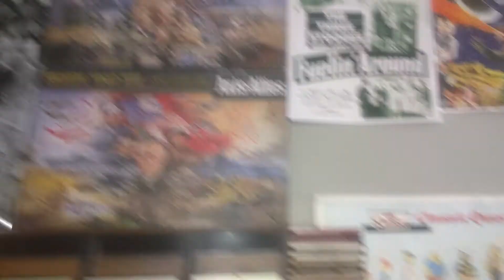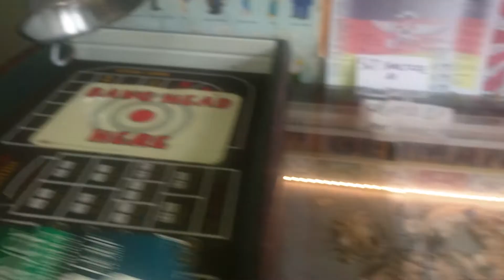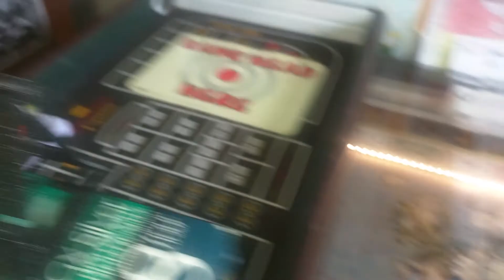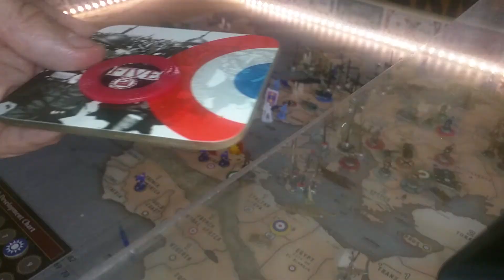A&A REVISED EX-E-G40 HOUSE RULES PLAYTEST GAME 2 AT THE NO LIMIT'S PLAYHOUSE R1 FECS+FRANCE/NO LIMIT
AS THE ALLIES VS SGT SHULTZIE, CROCKETT 36 AS THE AXIS FORCES! THE FAR EAST COMMAND GO ISLAND HOPPING WHILE FRANCE STARTS MARCHING IN AFRICA!!!💥💥💥